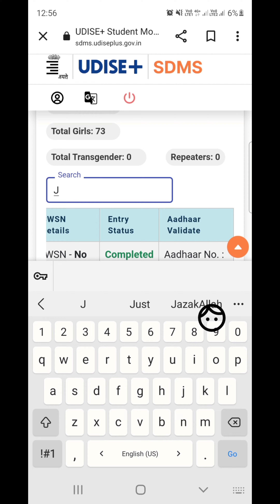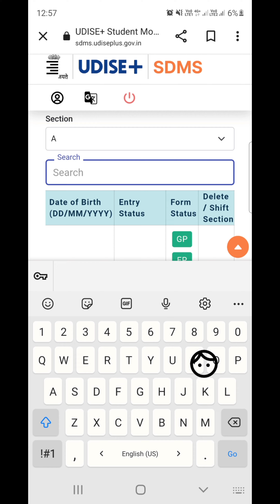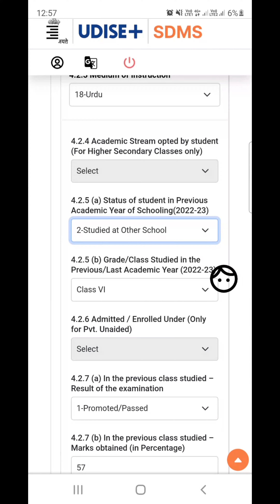REPEATERS students problem in udise plus